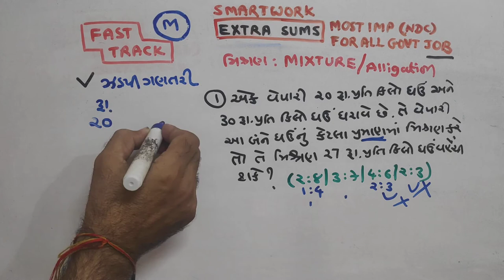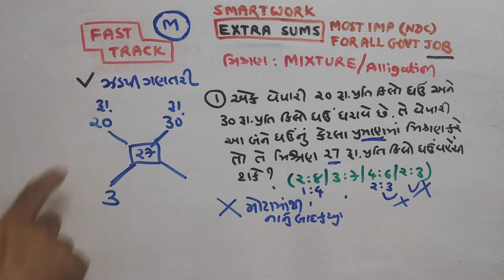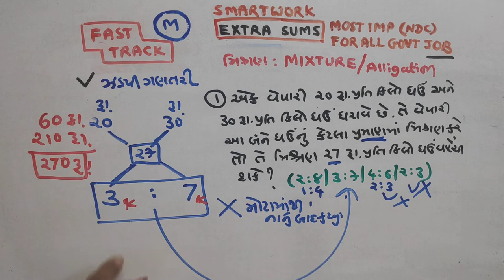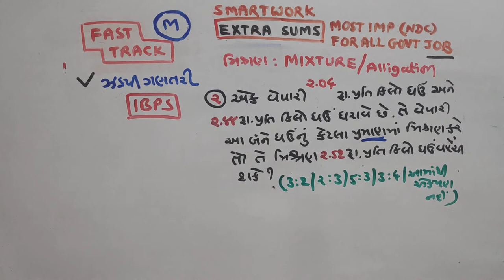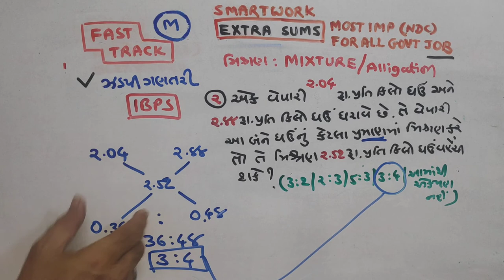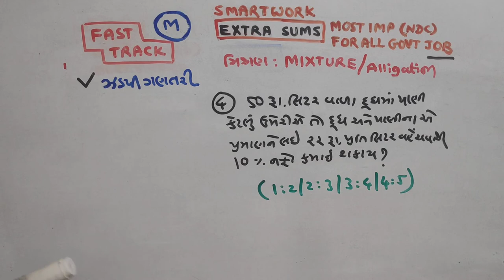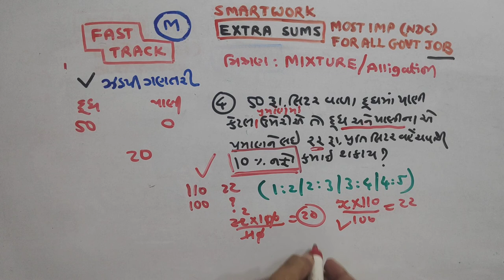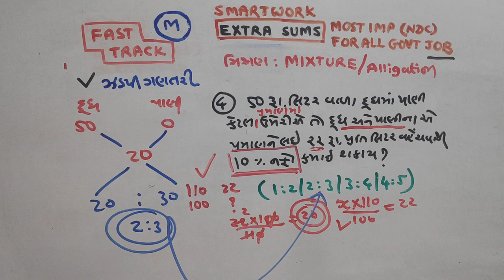મિશ્રણ | MIXTURE |1| MATHS |JOIN |વિશેષ| આટલું સહેલું? | SMART WORK | JAYESH VAGHELA | NDC